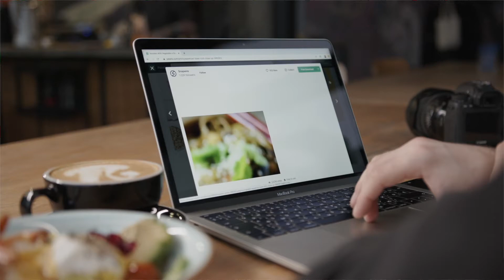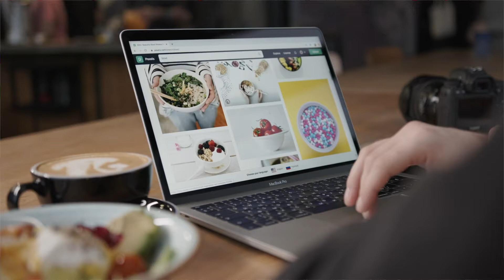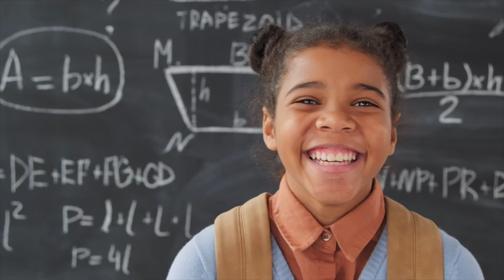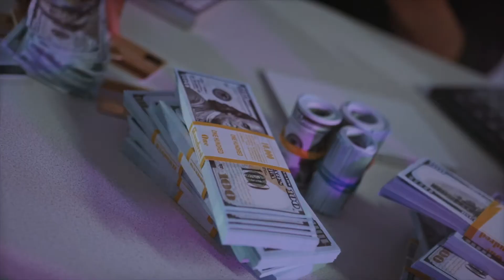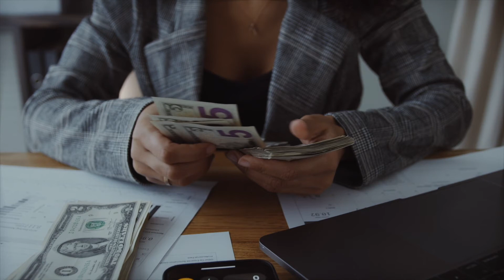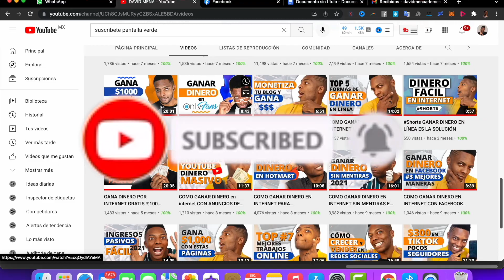NEGOCIOS EN LÍNEA TOP 5 PEORES ERRORES PARA INICIAR 2022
AQUI TENGO OTRA OPCION QUE TE AYUDARIA

TE OFREZCO LA OPORTUNIDAD DE GENERAR
INGRESOS PASIVOS DE POR VIDA SOLO DALE CLIK